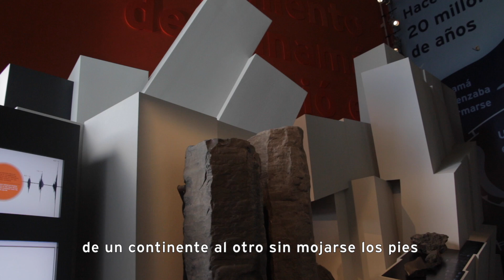¿Cuándo se formó el istmo de Panamá?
Anthony Coates, científico emérito de la Institución Smithsonian, trabajó en Panamá por 30 años estudiando su história geológica.